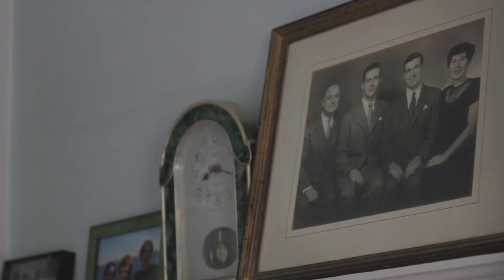Mary O'Connell on Byron, Daniel and Alzheimer's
In the summer of 2012, I interviewed Mary for our which is a informative website about caregiving and a family document on the O'Connell family.

We are also working on a documentary "Mister Driftwood".